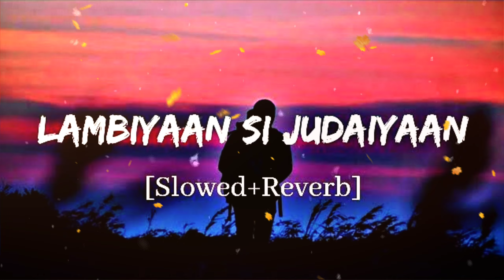Lambiyaan si judaiyaan lofi song (slowed+reverb)..🎧🥺